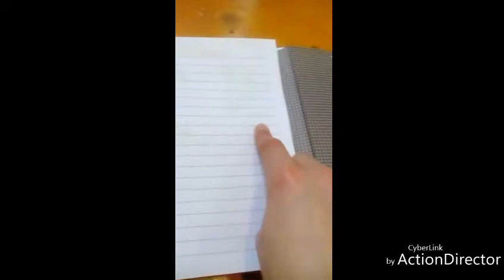Vlog du 1er janvier 2018 chek liste !!!☺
Je voulais vous souhaiter une bonne année et un joyeux Noël en retard

Je vous suis vraiment reconnaissent pour ceux qui me suive.